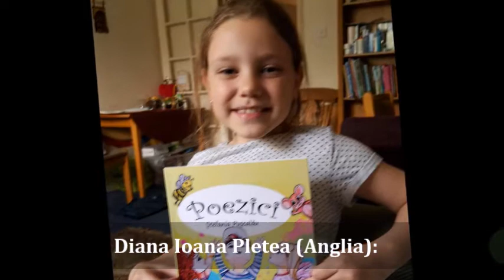Poezici Stefania Puscalau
Prezentarea cărţii “Poezici” de Ştefania Puşcalău, Ed. Karta.ro Oneşti, 2016 prin glasuri cristaline de copii care s-au bucurat de versuri ritmate şi colorate.

Ilustrator desene carte: Manuela Ursu
Video creat de: Manuela Ursu
La alcătuirea acestui video părinţii fiecărui copil din filmuleţ şi-au dat acordul înainte ca acesta să apară public. Vă mulţumim!